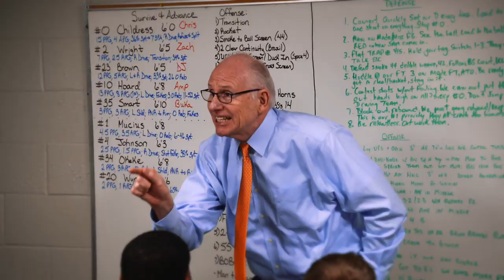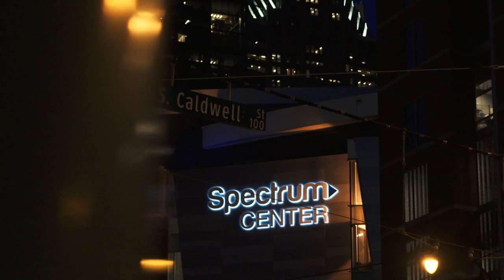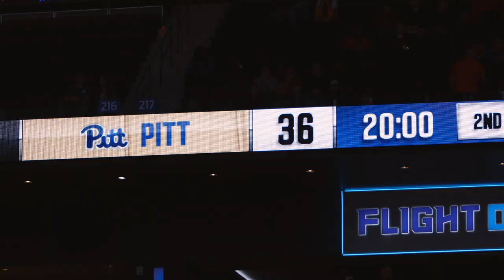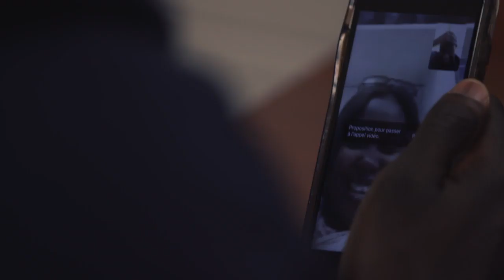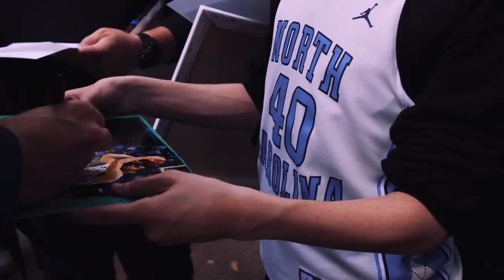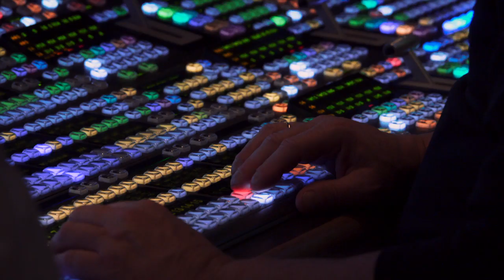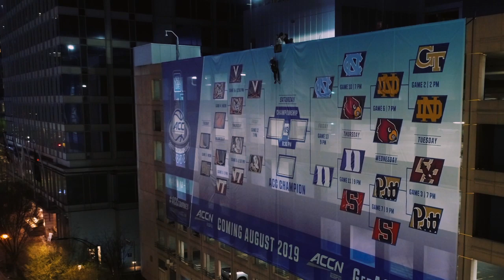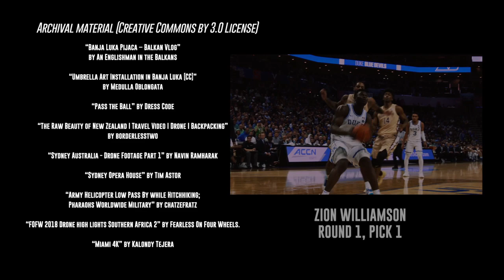2019 ACC Men's Basketball ACC Tournament Documentary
The 2019 ACC Tournament featured two big returns, first, the tournament returned to Charlotte, NC, and Zion Williamson returned from injury for the Duke Blue Devils.  The powerhouse field was led by the regular season champion, and eventual NCAA Tournament Champion, Virginia Cavaliers.  Check out a full review of the 2019 Tourney right here.